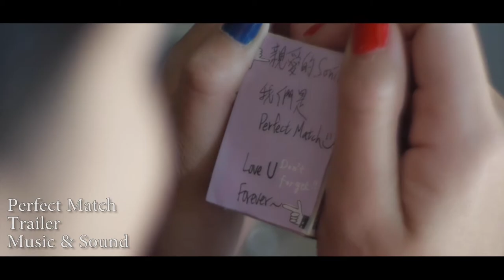Music Composer Demo Reel | Jason Kuo | 2018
Jason Kuo, music composer, specialized in scoring for film. KTVU FOX 2, Academy of Art University, and Shaolin Temple USA have featured his work. Jason's recent work involves the 2016 Most Artistic Float Award winning parade float of AAU. Other projects involve the 2016 Chinese New Year Parade Shaolin Temple Martial Art Performance – The Story of Monkey King. Past projects involve the YouTube channel opening for Sonia Su TV, and the independent short – The Seventh Year. Early projects involve the trailer – Perfect Match, and the independent short – Hi.